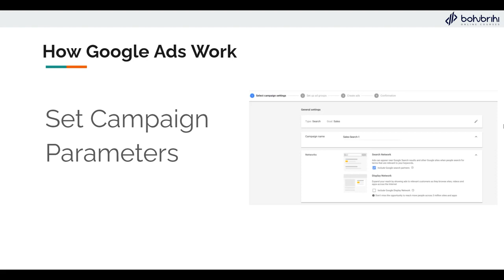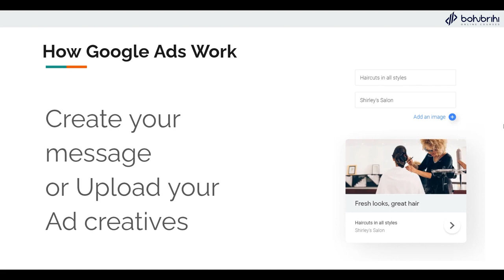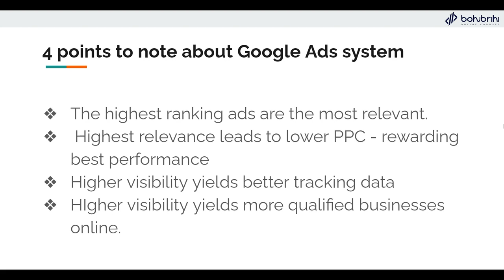How Google Ads Work | Google Ads Complete Course | Bohubrihi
এই ভিডিওটি বহুব্রীহির Google Ads Complete Course: A to Z কোর্সের অংশবিশেষ।

বিলিয়ন বিলিয়ন এক্টিভ ইউজার নিয়ে গুগল ডিজিটাল মার্কেটিং এর অন্যতম সেরা প্ল্যাটফর্ম। সবচেয়ে কম সময়ে সবচেয়ে বেশি ওয়েবসাইট ভিজিটর পেতে সোশ্যাল মিডিয়া সাইটগুলোর চেয়েও গুগলের বিজ্ঞাপন বেশি কার্যকরী। এই প্ল্যাটফর্মে মার্কেটাররা সহজেই ক্রেতাদের কাছে পৌঁছাতে পারেন এবং তাদের পণ্য বা সার্ভিসের সেলস বাড়াতে পারেন।

এই কোর্সে আমরা গুগল অ্যাড প্ল্যাটফর্মের সব দিক নিয়ে গভীরভাবে আলোচনা করব। এই প্ল্যাটফর্মের সকল ফীচার আমরা আপনাদের হাতেকলমে দেখাবো। সেই সাথে আপনাদের দেখাবো কিভাবে আপনারা অ্যাড ক্যাম্পেইন রান করে দ্রুত ভালো ফল পাবেন।

এই কোর্সটি আপনাকে একজন কনফিডেন্ট গুগল এডভার্টাইজার হতে হেল্প করবে!